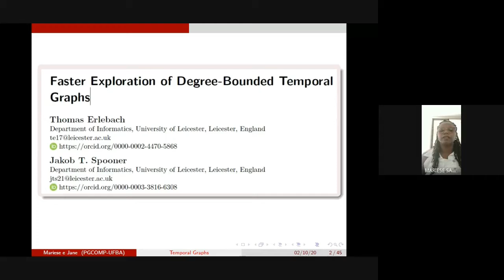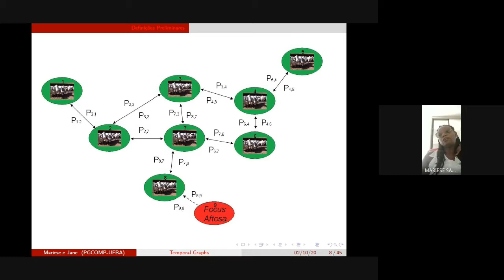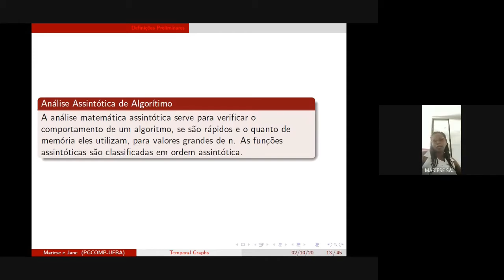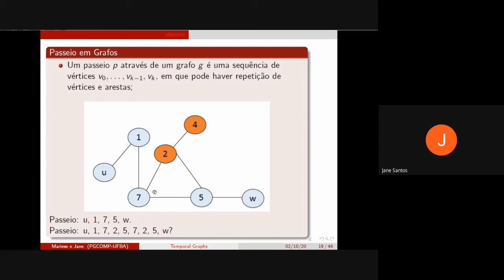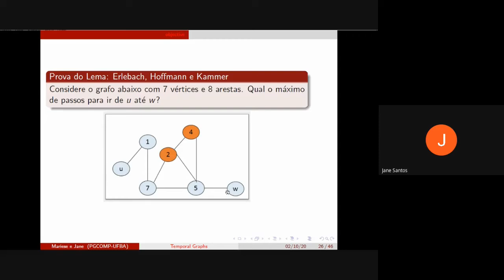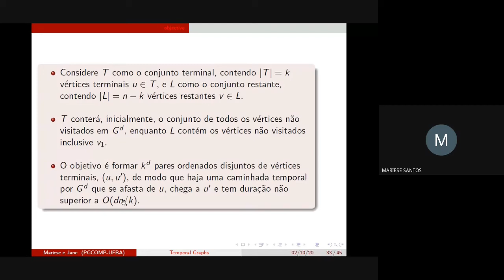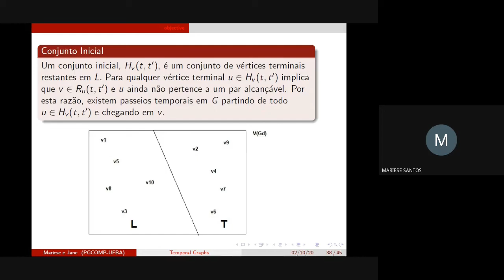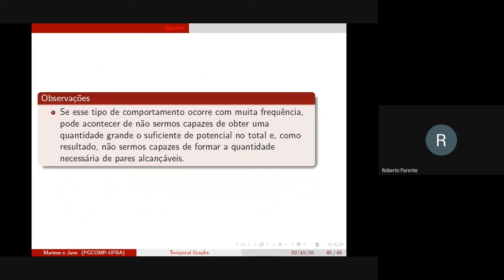Grafos e redes temporais - Parte 01